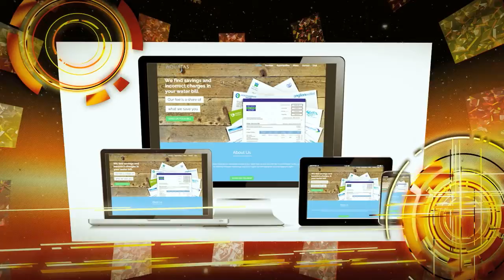Firefly Websites Ltd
Firefly is a web development company offering leading edge solutions for businesses of every size and kind.

We work with cutting edge technology to find innovative solutions, and build and develop websites that are miles ahead of the competition. We can promise you this because we’re already doing it for clients across many markets.